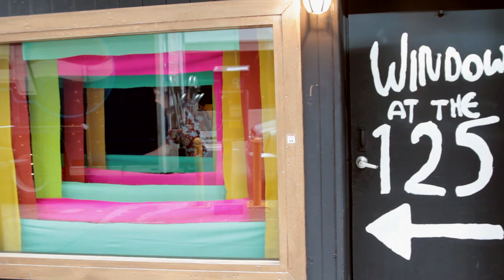The Window at 125: Introducing Martha Clippinger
The Introducing Series
The Window at 125 at The Roger Smith Hotel
Introduction #10

Introducing ) is an initiative that creates a platform for emerging artists to be formally introduced by an advocate of their art and future career. Twice a month a new artist will be presented by their champion and will also have an exemplary piece of work exhibited at The Window at 125.

Martha Clippinger
Introduced by Bridget Donlon

By combining scraps of wood, fabric, and other found objects, Martha Clippinger constructs abstract paintings that have a 'rough around the edges' quality. She embraces the inherent imperfections of the materials to emphasize the works' offkilter geometries and irregular symmetries. Clippinger installs the completed works in such a way that the paintings engage the wall and the surrounding architecture, forcing the viewer to actively look and examine in order to discover the works. Through both her intuitive process and the viewers' encounters of the finished works, she explores modes of perception and sensation.

A conversation about art with Martha Clippinger touches on every corner of art history, from Outsider Folk Art to the masters of Impressionism to late twentieth century Abstraction, everything in between and beyond. Her work regards these disparate histories while forging a practice that defies classification. Martha's works, paintings on assemblages of found wood, are sculptural by nature but at heart are the work of a painter. Her work is generous, joyful, and intellectually rigorous, and I knew that Martha would embrace the opportunity to install a site-specific artwork with gusto. She will create a work of art that engages the entirety of the physical space and the viewers with equal intent.

-Bridget Donlon

Martha Clippinger grew up in Columbus, Georgia, and it was there that she experienced the art of regional
eccentric artists. She left the South to study Art History at Fordham University and later went on to receive her MFA from Mason Gross School of Art, Rutgers. She was awarded a studio space through the Marie Walsh Sharpe Art Foundation in 2010, and this past summer she was an Associate Artist at the Atlantic Center for the Arts. She currently lives and works in Ditmas Park, Brooklyn where she is the creator and organizer of the alternative art space, The Dirty Dirty. Her work has been shown in numerous exhibitions across the country.

Bridget Donlon is the Program Manager at Dieu Donné, a non-profit artist workspace dedicated to the creation,
preservation, and promotion of contemporary artworks in handmade paper. She holds an MFA in Curating from
Goldsmiths College, University of London and a BA from Fordham University. She has worked professionally for
Galerie Lelong, New York, The Fabric Workshop and Museum, Philadelphia, and was a curatorial intern for the
exhibition Van Doesburg and the International Avant-Garde: Constructing a New World at Tate Modern, London. She has independently curated exhibitions in New York and London and has contributed essays to catalogs for
international exhibitions.

This piece will occupy The Window at 125 through November 19th 2012
To accompany the work in the window space, a celebration of each artist and the formal introduction will take place in the form of a conversation between the champion and artist. They are posted in its entirety every two weeks on rogersmithlife.com. For more information or email Danika Druttman at

Created by Danika Druttman
Video by John Birdsong